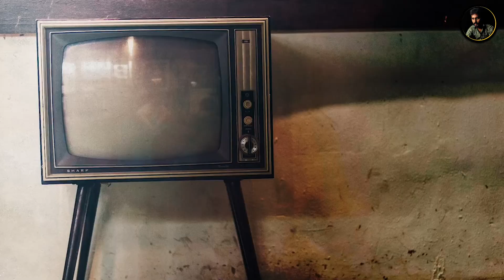A Day before death - திருவான்மியூர் கொலை வழக்கு | Auto Shankar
"Welcome to Jk's Crime World,

record.

jkscrimeworld , jks crime world , Jk crime world, mrjk